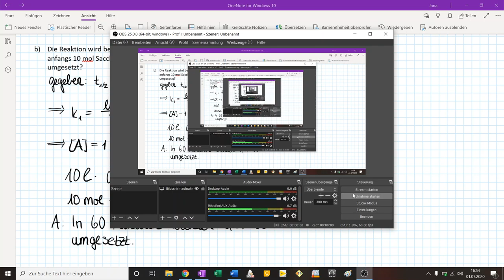10 mol Zucker, 10 L Wasser, 10 min Halbwertszeit. Wieviel Zucker ist nach 1 Stunde noch vorhanden?